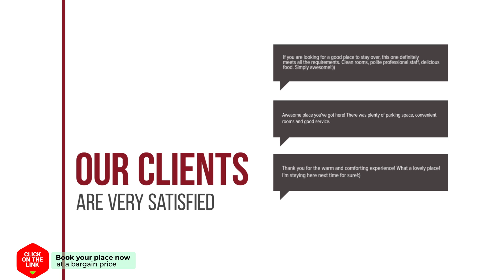Acinipo hotel review | Hotels in Ronda | Spain Hotels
Acinipo hotel video review. Hotels in Ronda, european 3 stars hotels.